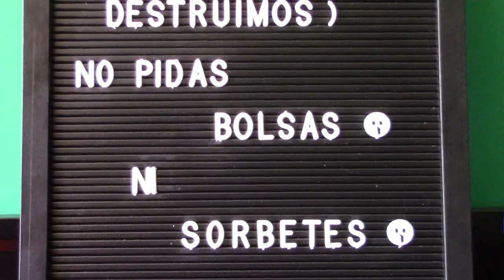ENTRA EN VIGENCIA LA "LEY DEL PLÁSTICO"